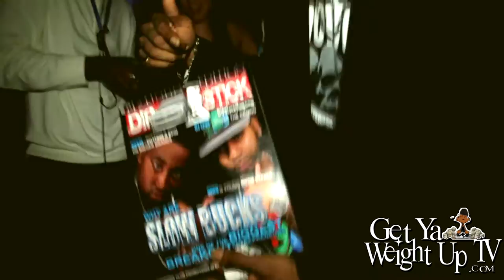Sexy Dipstick Magazine Photoshoot at Club Exotics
Another major photo shoot with Dipstick Magazine.  Dipstick Mag events always bring all the beautiful models out.